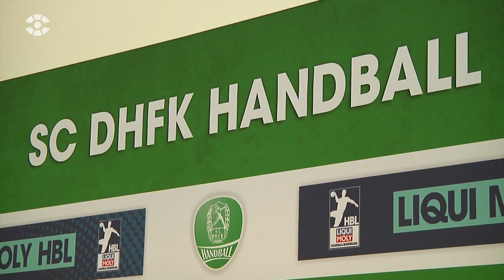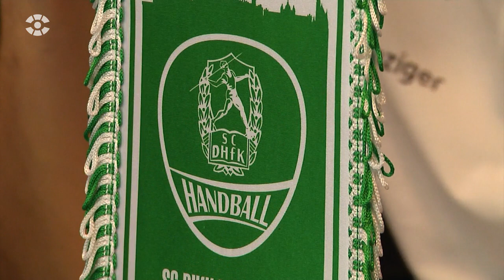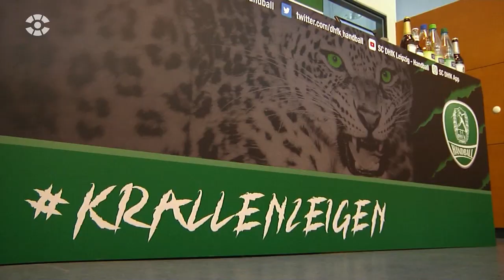Allianz Familiensonntag: Leipzig empfängt Stuttgart - Viggó Kristjánsson wechselt zurück zum SC DHfK